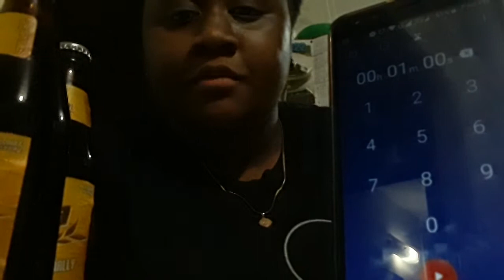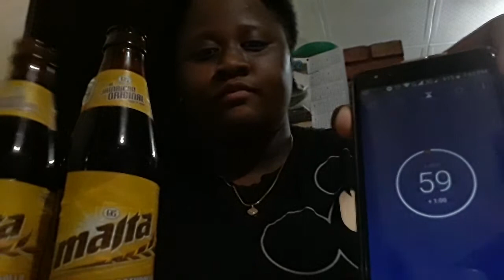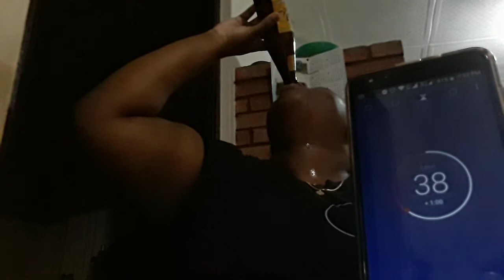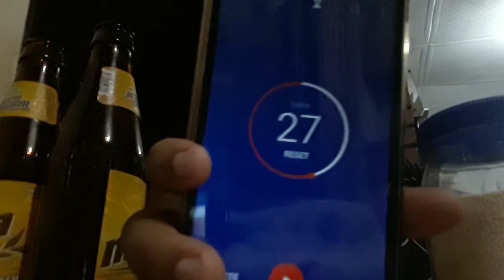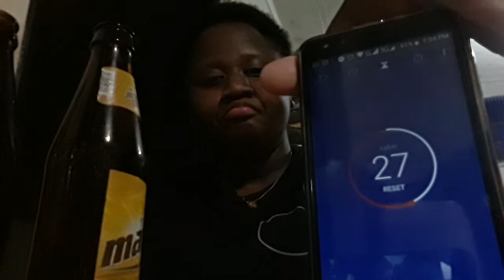Malta challenge Accepted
GO FOLLOW MY OTHER SOCIAL MEDIA'S